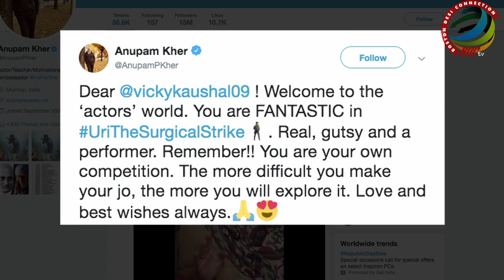Anupam Kher welcomes Vicky Kaushal in 'actors' world'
Veteran actor Anupam Kher has welcomed actor Vicky Kaushal in "actors' world" after watching his performance in the latest release "Uri: The Surgical Strike".